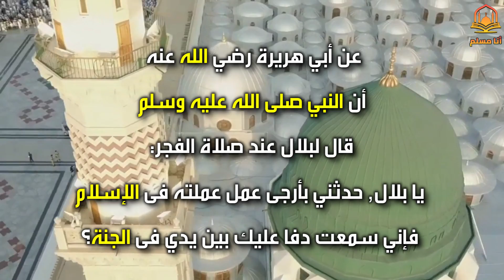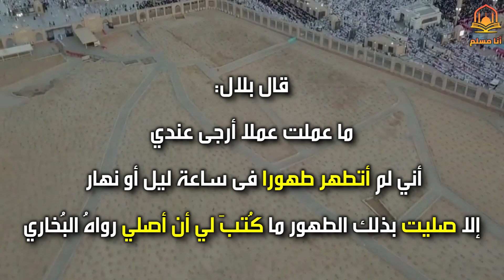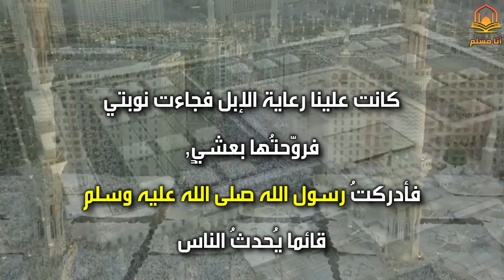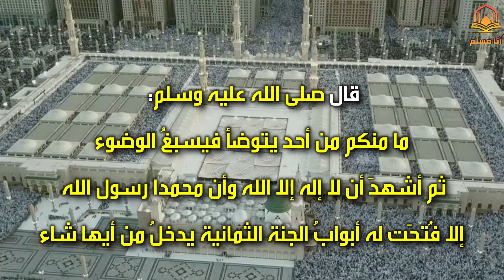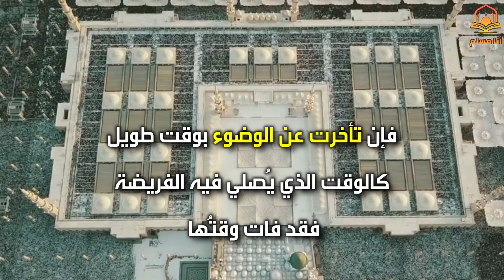ركعتان أخبرنا بهما النبي ﷺ من حافظ عليهما دخل الجنة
ــــــــــــــــــــــــــــــ­ــــــــــــــــــــــــــــــ­ـــــ
ــــــــــــــــــــــــــــــ­ــــــــــــــــــــــــــــــ­ـــــ
الرجاء الأشتراك معنا بالقناة
ودعمها فهي لي ولك ولجميع المسلمين
ونتمني منكم نشرها - صدقة جارية -
1️⃣ / إشترك بالقناة بالضغط على كلمة اشتراك
2️⃣ / إضغط على زر الإعجاب 👍🏻
3️⃣ / فعل رمز الجرس 🔔 تكرما
ــــــــــــــــــــــــــــــ­ــــــــــــــــــــــــــــــ­ـــــ
عَن أبي هريرة ، أنَّ رَسُول اللَّه ﷺ قَالَ :
وعنْهُ قَالَ: قَالَ رسُولُ اللَّه ﷺ :
وتذكروا حديث الرسول ﷺ ( إِنَّ الدَّالَّ عَلَى الخَيْرِ كَفَاعِلِهِ )
ــــــــــــــــــــــــــــــ­ــــــــــــــــــــــــــــــ­ـــــ
الأحياء منهم والأموات ولمن أعاننا على نشرها اللهم آمين.